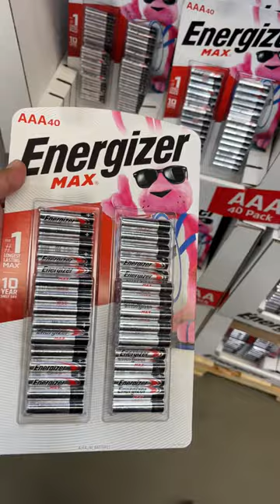"ENERGIZER MAX AAA BATTERIES" on SALE in Sams Club (Exp. July 26, 2023)